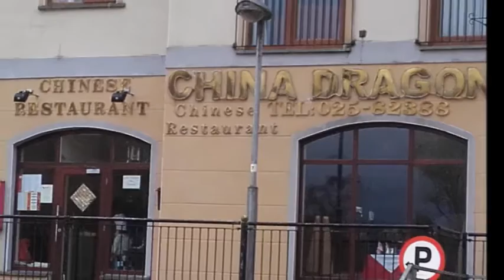"My town" by Nathan Crowley.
Bank of Ireland 'Enterprise Town' competition